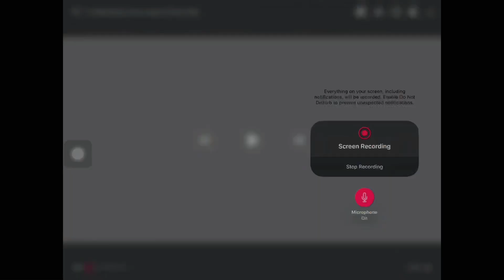Dec 27, 2022